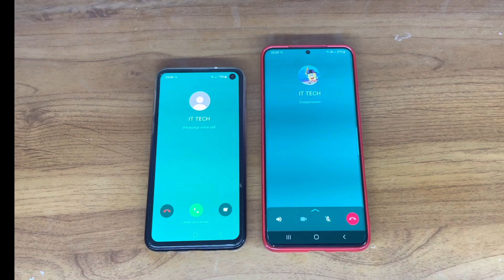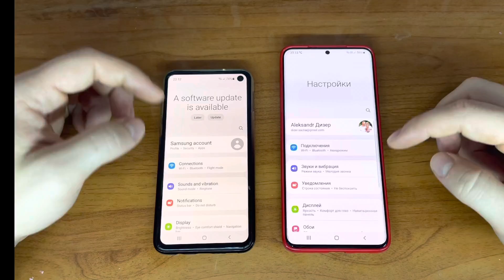Incoming WhatsApp Outgoing Viber Call Samsung Galaxy S10 vs S20